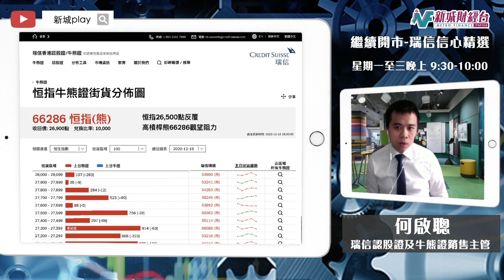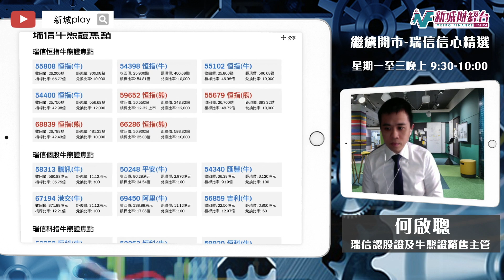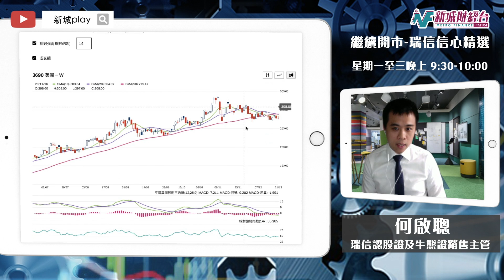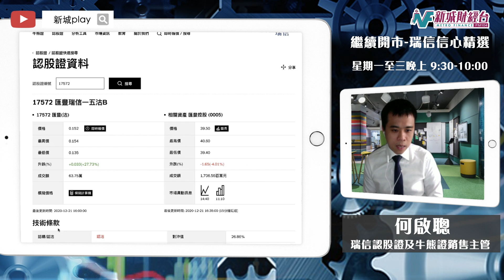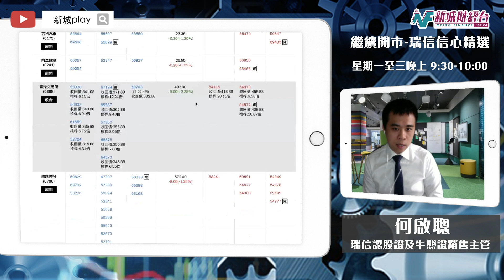【繼續開市-瑞信信心精選】12月21日 星期一| 港股偏軟悶局 比亞迪破頂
主持：黃瑋傑 何啟聰

0:00 intro
0:10 大市分析-沽壓增加 窄幅上落
2:03 假期前夕留意權重股輪證引伸波幅變化
3:33 英國病毒變種 脫歐談判陰霾 5 滙控捱沽
4:48 1211 比亞迪 破頂 資金轉倉積極
6:08 175 吉利 資金少量流入
6:54 388港交所創歷史新高 憧憬中概股回流
8:05 3690 美團 升幅收窄 資金低位開call
9:14 1810 小米未受反壟斷波及 破30元阻力
10:06 大市恆指  輪證策略部署
11:06 1211比亞迪  輪證策略部署
12:56 175 吉利  輪證策略部署
14:10 3690 美團  輪證策略部署
15:13 1810 小米  輪證策略部署
16:36 5 滙控  輪證策略部署
18:00  388 港交所 輪證策略部署

今晚節目有黃師傅黃瑋傑以及 瑞信 何啟聰一齊同大家拆解指數、焦點股份的輪證部署策略。